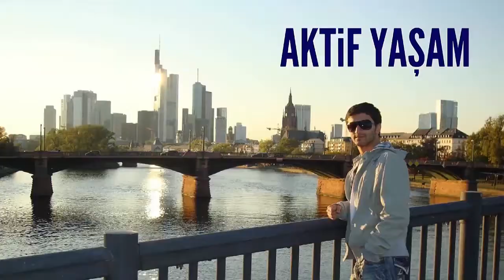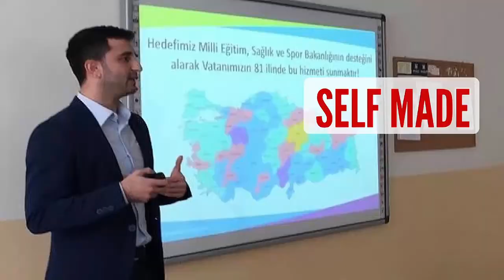Başarılı ve Karlı Dijital Dönüşüm Özel Video Eğitim | Alişan Konyalı Dijital Pazarlama Uzmanı